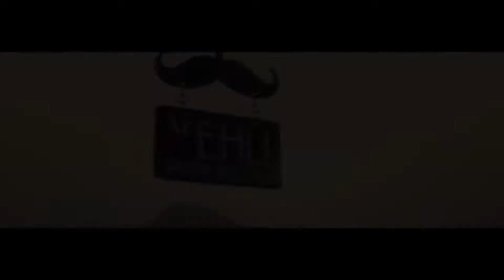Under over Tarsem jasser new Punjabi song 2018